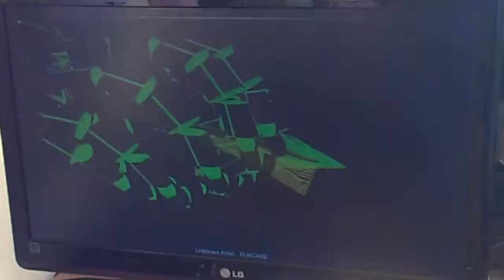Hardest Audiosurf Level Ever - [MUST WATCH]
dis lvl rly hrd